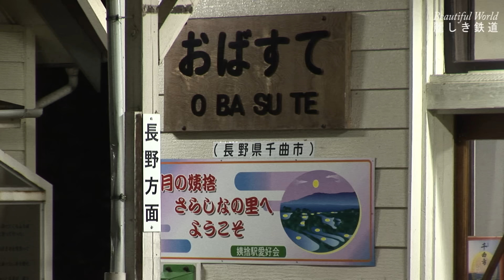EF64形電気機関車 国鉄色並び＆EF64貨物 姨捨駅に到着 善光寺平夜景と懐かしの駅名表示 HDV 823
2005年頃　JR貨物塩尻機関区篠ノ井派出検修庫に並ぶEF64形電気機関車0番台国鉄色。
　JR篠ノ井線姨捨駅は日本三大車窓の名所で　善光寺平の夜景は見事です。愛知機関区のEF64形電気機関車が重連で牽引してきた下りコンテナ貨物列車が夜の姨捨駅に進入してきました。ここで上りの普通電車と交換です。この日は女性の車掌さんが乗務していました。
　姨捨駅の駅名表示が現在とは異なっていたり　115系電車の普通電車など懐かしいシーンとなりました。
　2017年5月6日からはJR東日本のトランスイート四季島も姨捨駅で運転停車する事になっており　春からは一段と注目される駅になる事でしょう。四季島の乗客専用ラウンジバーも新名所になるかも知れません。